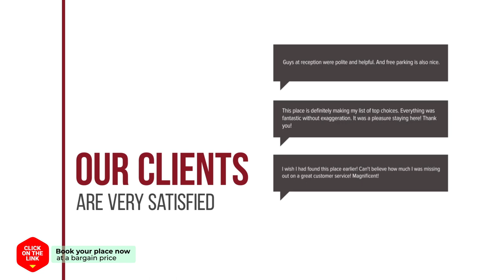Daegu Grand Hotel hotel review | Hotels in Daegu | Korean Hotels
Daegu Grand Hotel hotel video review. Hotels in Daegu, asian 5 stars hotels.